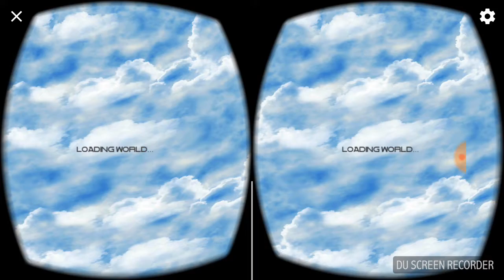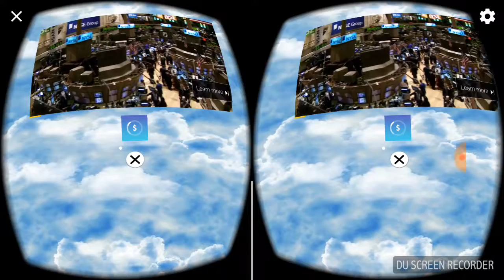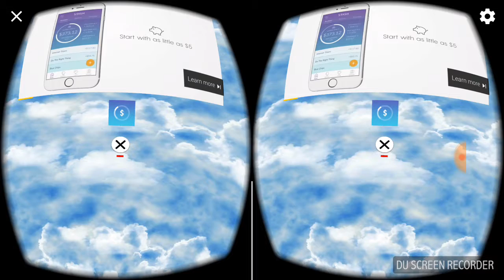VR bonus #1/3